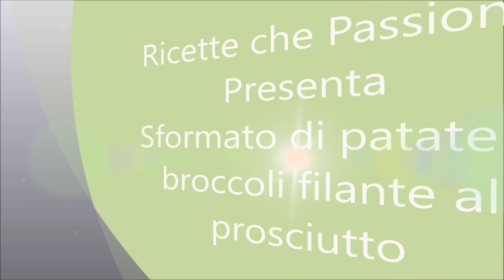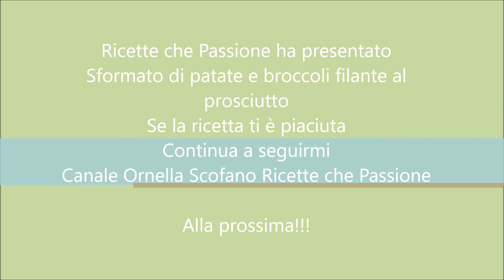Sformato di patate e broccoli filante con prosciutto - Ricette che Passione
Sformato di patate e broccoli veloce e gustoso, con ripieno di formaggio e prosciutto, filante e gustosissimo! La foto ricetta
 In cucina con Ricette che passione - E' vietato pubblicare i miei video su altri siti o altri canali senza espressa autorizzazione, anche solo i link.